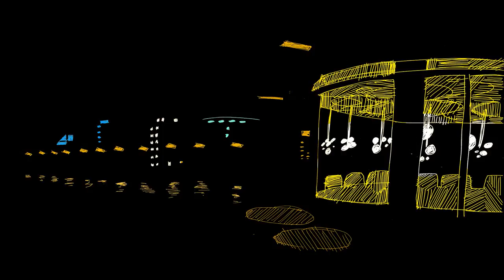What's in There? (Halloween 2017) - Robinson Edgar SHORTS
Open.  If you dare.  Or don't!  I wouldn't force you.  No really.  We can go if you wa- what?  Y- you sure?  Oh...

DRAWN, VOICED AND EDITED BY
ROBINSON EDGAR